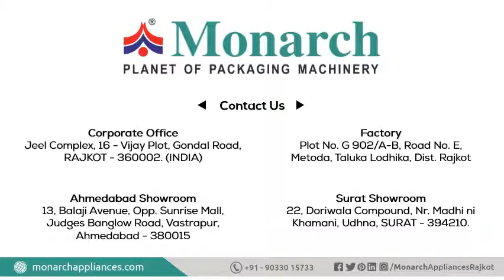sleeve wrapping machine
bottle group packing machine